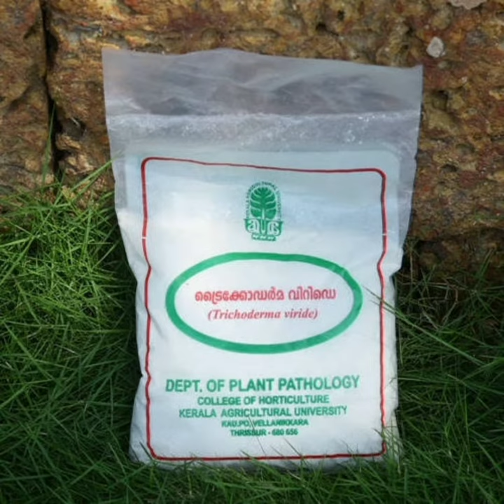ചീര ശാസ്ത്രീയമായി കൃഷി ചെയ്യാം🥬🥬🌱🌱 ചീര കൃഷിയിൽ അറിയേണ്ട കാര്യങ്ങൾ🌱🌱